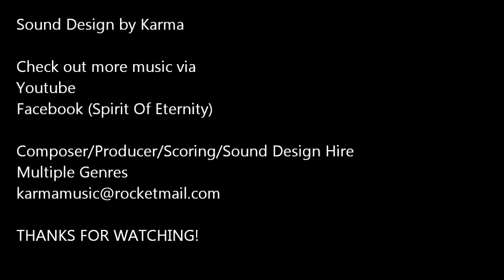Karma Music - Backing Track Sample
Karma Music!

A sample from one of Karma's backing tracks.
Composed/Produced/Sound Design by Karma.

Facebook (Spirit Of Eternity)